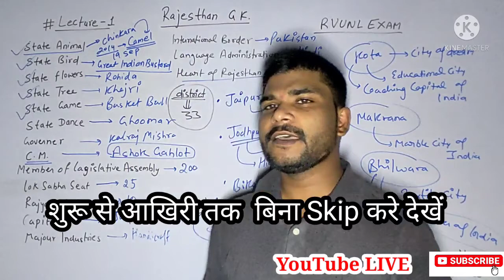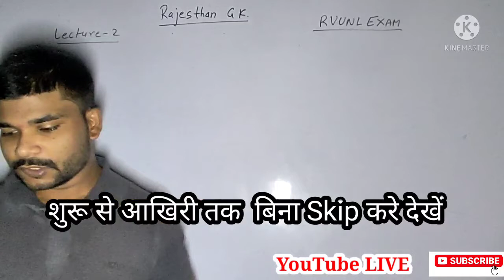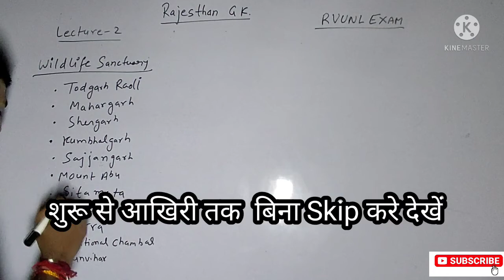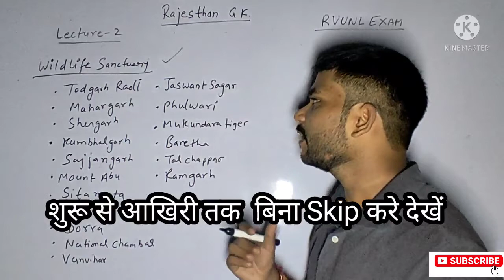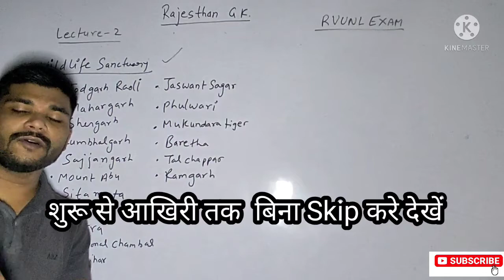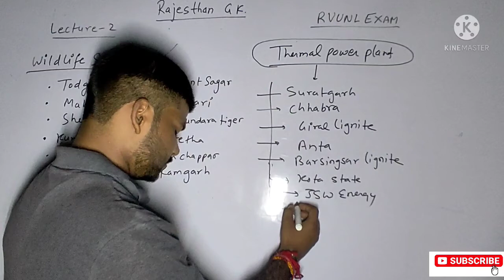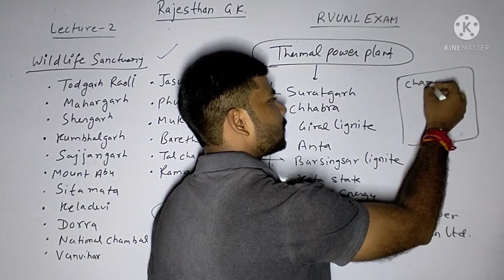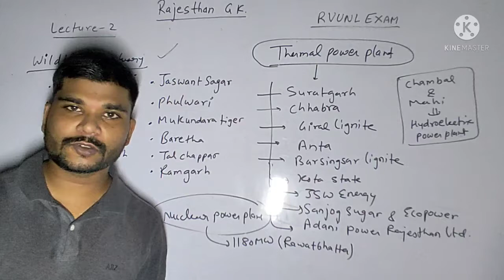Rajasthan General Knowledge RVUNL JE/AE Lecture-2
maths clases

JB GUPTA BOOK SOLUTION VIDEO

Electrical & Electronics Various  circuit   Concept Video